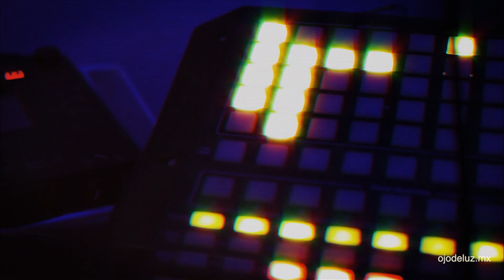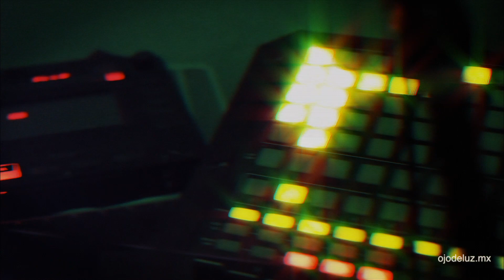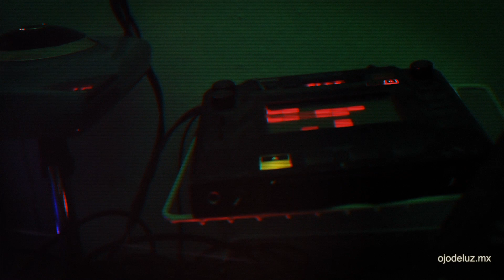DeePeace: Experimental/ Rare/ NuSoul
DeePeace hace muestra de su habilidad musical acoplandose a un delirante y desarmonioso ritmo, creando un ambiente de sombras y rarezas salidas de la inspiración de un estado catatónico como quien hipnotiza a la Serpiente...